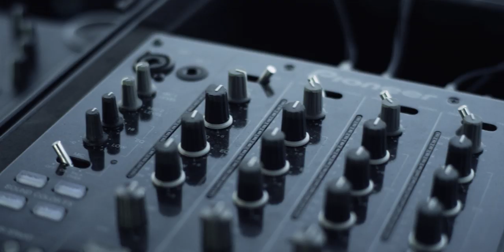Tiesto: College Invasion Tour 2011 - Avila Beach (Official Video)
Collective Effort Events brought the Tiesto: College Invasion Tour to Avila Beach and Project M80 was there to film, edit and produce this awesome video to highlight a truly amazing night. "Collective Effort Events"